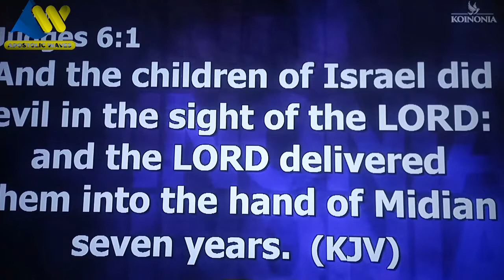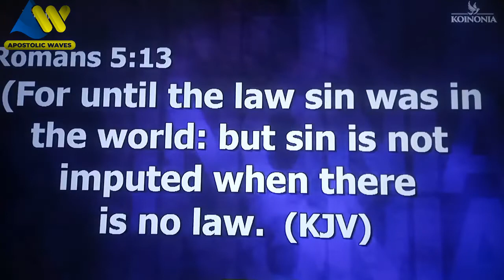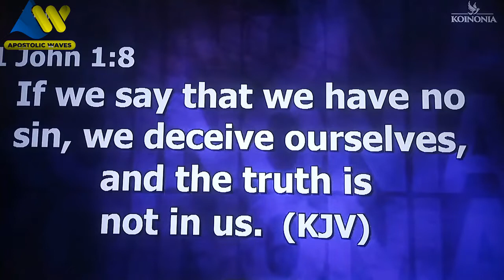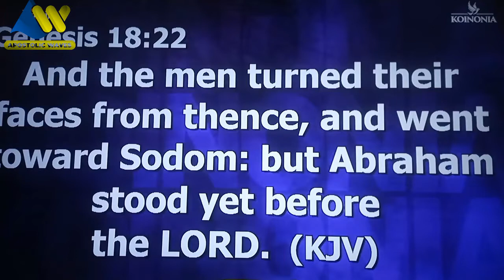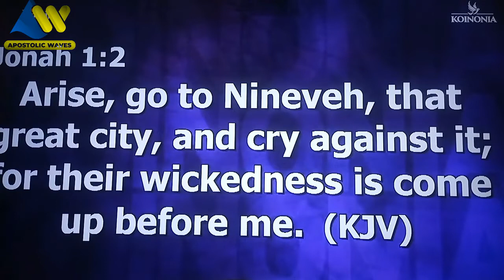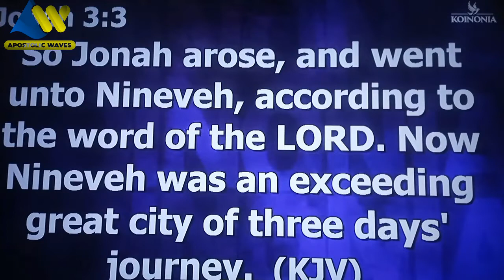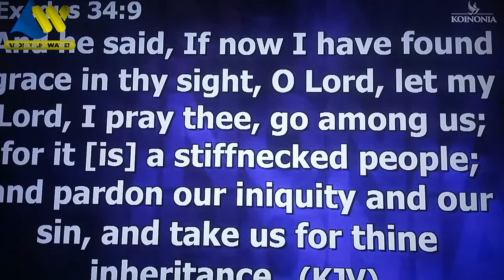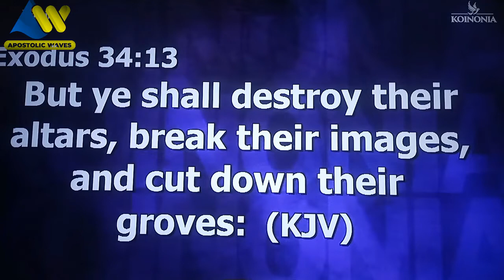HOW DEMONIC ALTARS OPERATE IN BELIEVERS LIFE || APOSTLE JOSHUA SELMAN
Hope you are bless by this video. God bless you.

OUR PURPOSE
To bring all apostolic kingdom sermons of some of your favorite ministers of God across the body of Christ to your finger tips. The messages are Powerful, Prophetic, Effective, Awaken, Inspiring, Reviving and Spirit filled for the edification of souls.

CHANNEL ENQUIRY
For any questions pertaining this content or any suggestion,